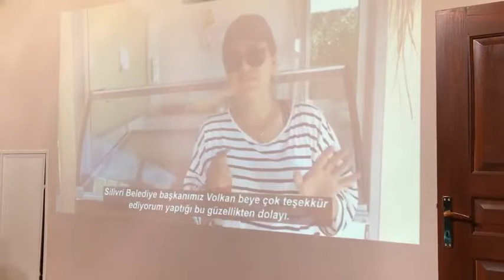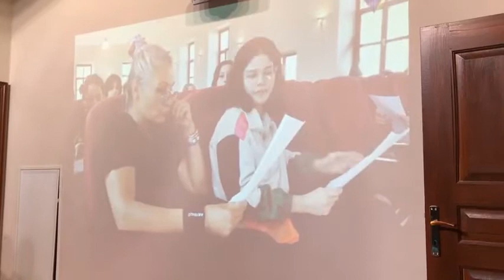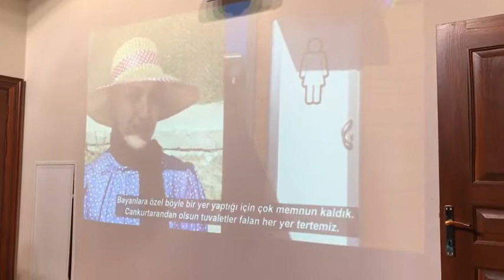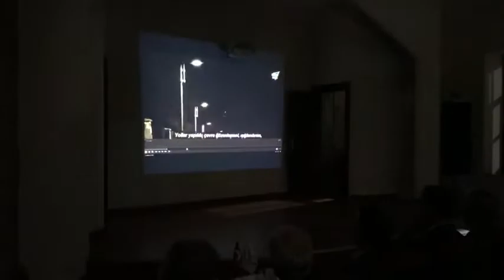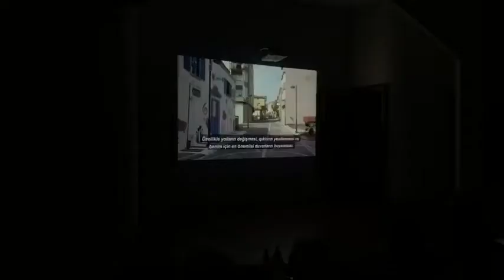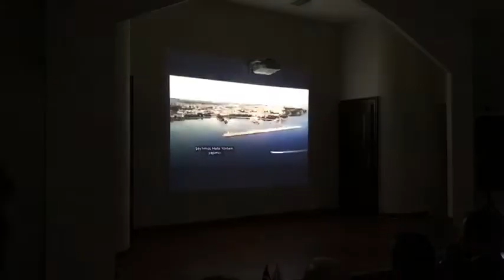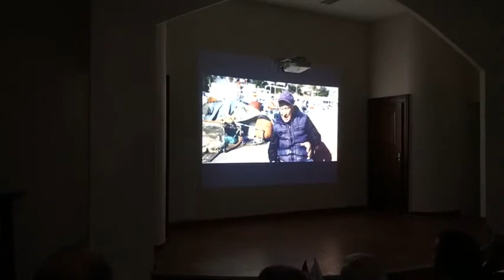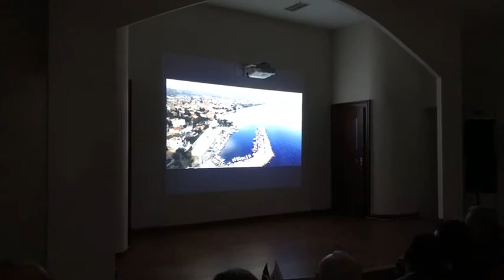Selimpaşa'da Hayat Var Gala (26-10-2022)